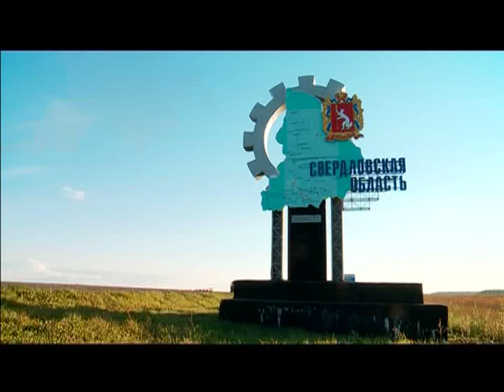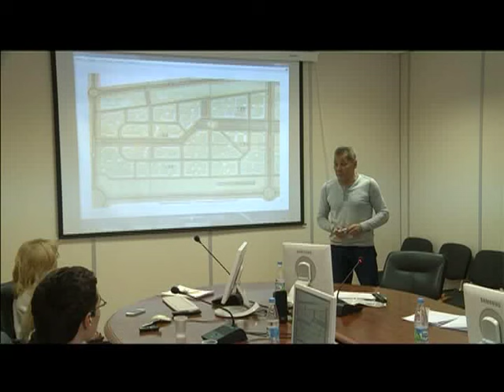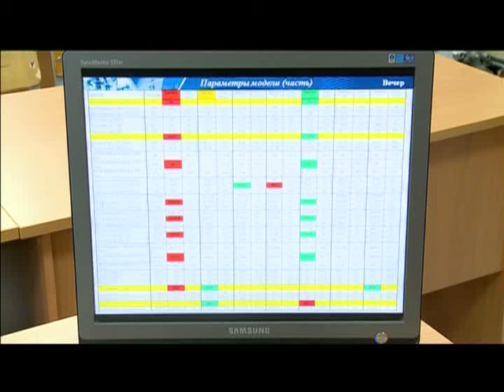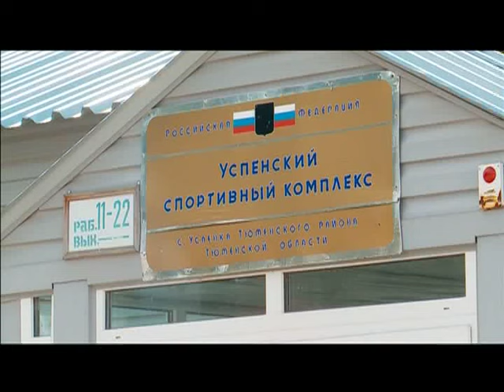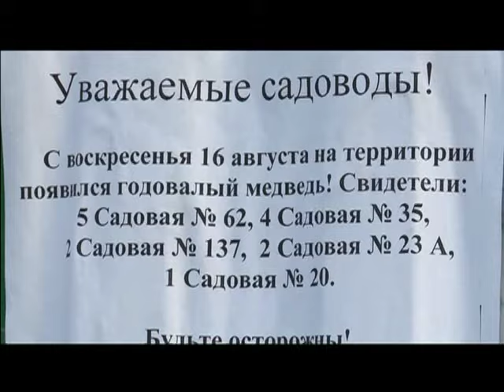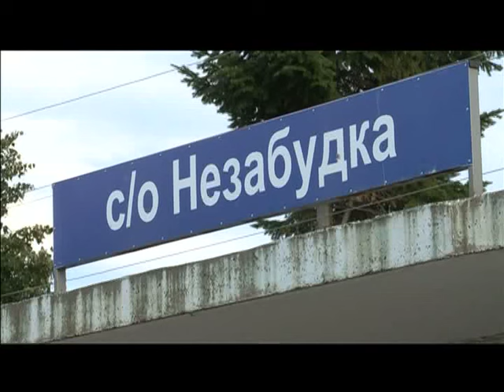Тележурнал "Точнее" - 28.08.2015